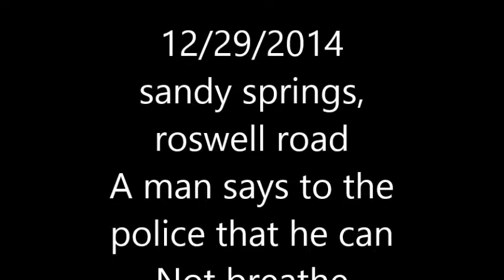A man in Atlanta says to the police that he can not breathe